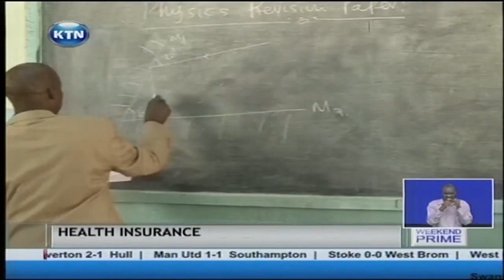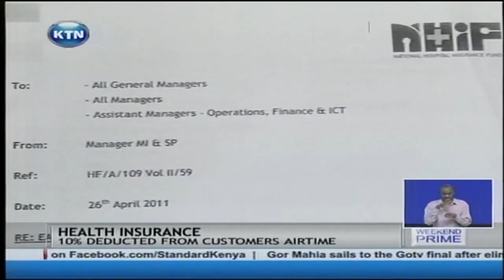Long journey to NHIF office has been simplified in Iten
This is for those who are self employed and remitting their monthly nhif contribution requires a long journey to nhif branch office, this has now been simplified and that long trip may be a thing of the past thanks to an innovation from a physics teacher of St Patrick's high school in Iten, Elgeyo Marakwet county.